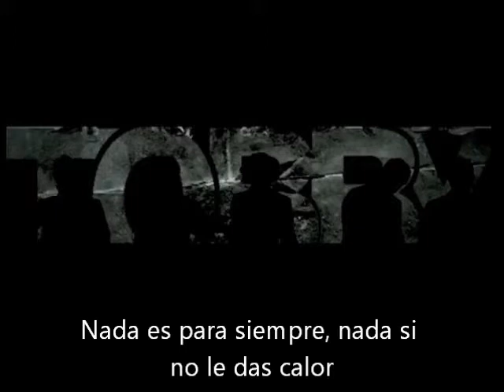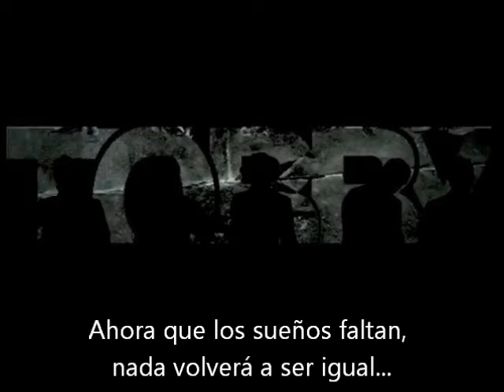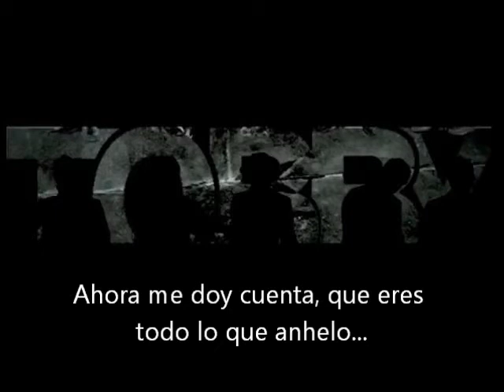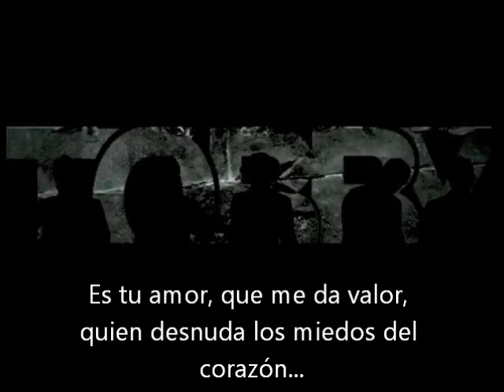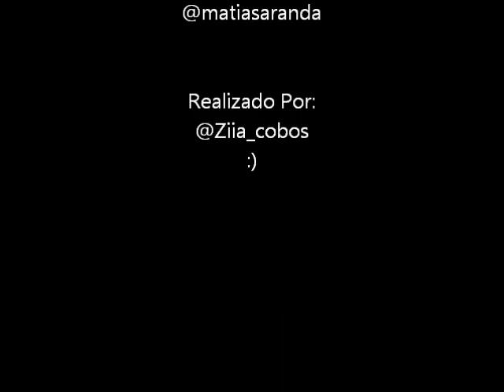Nada es Comparable a Ti - Tobby (Letra)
Letra: Siko Ruiz :)